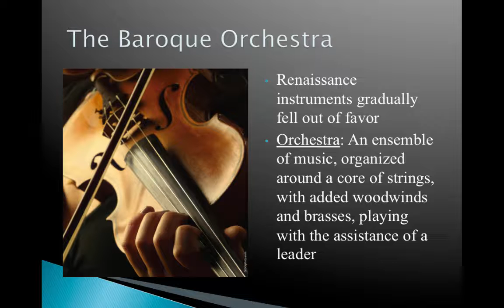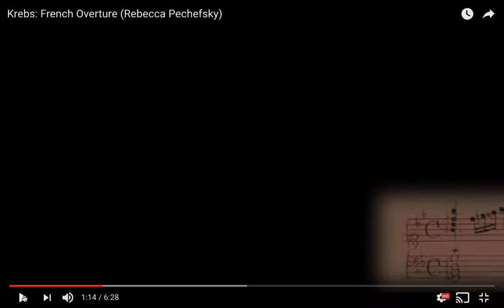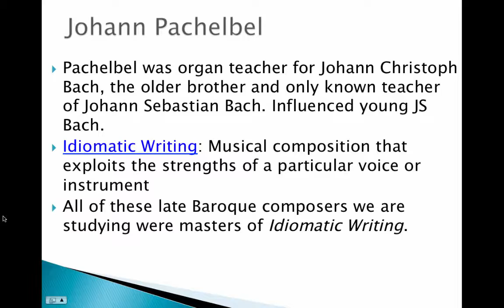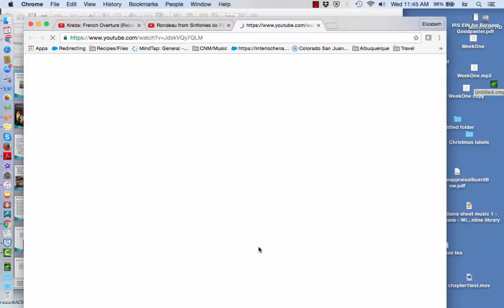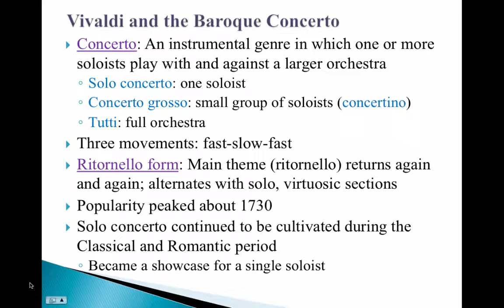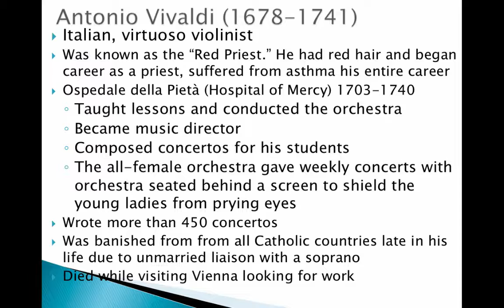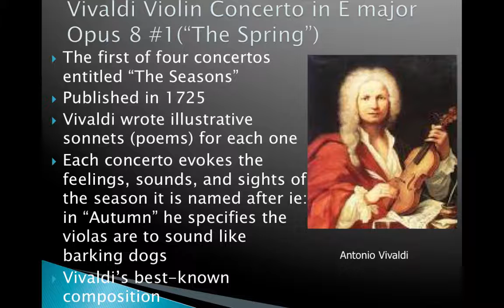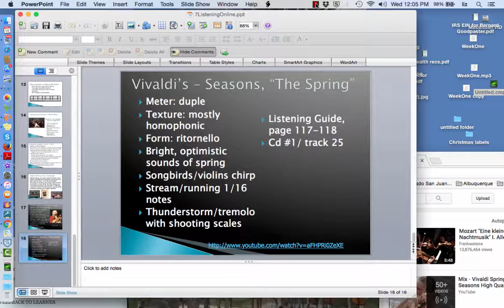Chapter7Baroque Instrumental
Table of Contents:

00:01 - Chapter 7: Toward Late Baroque Instrumental Music
00:13 - The Baroque Orchestra
01:07 - The Baroque Orchestra
02:23 -
03:31 - Music for the French Court
05:47 - Louis XV – Louis XIV’s grandson
06:15 - Mouret - Rondeau
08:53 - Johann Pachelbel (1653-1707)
09:38 - Johann Pachelbel
10:21 - Johann Pachelbel
13:27 - Pachelbel Rant
17:34 - Vivaldi and the Baroque Concerto
19:59 - Characteristics of Ritornello Form
20:29 - The Baroque Concerto: 3 Movements
20:31 - Characteristics of Ritornello Form
20:54 - The Baroque Concerto: 3 Movements
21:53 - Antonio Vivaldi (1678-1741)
25:15 - Hospital of Mercy, Venice (orphanage)
28:01 - Vivaldi Violin Concerto in E major Opus 8 #1(“The Spring”)
29:05 - Vivaldi’s – Seasons, “The Spring”
30:13 - Chapter 7: Toward Late Baroque Instrumental Music
30:26 - Vivaldi’s – Seasons, “The Spring”